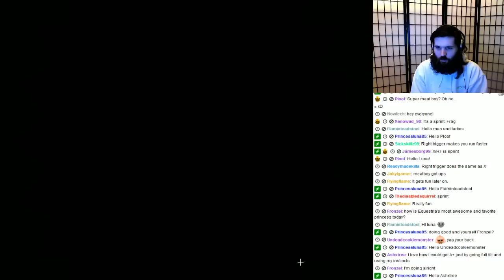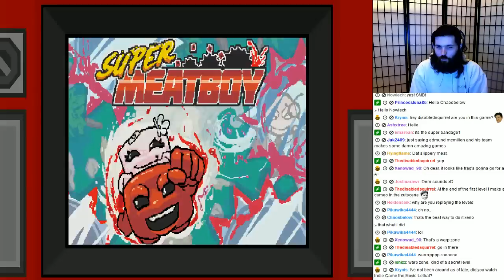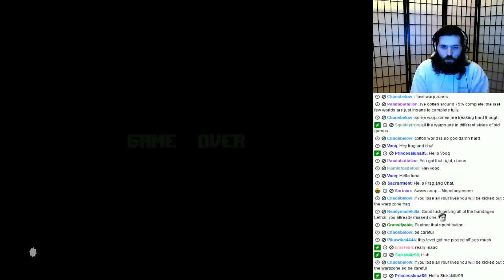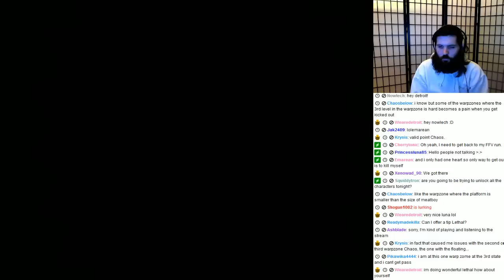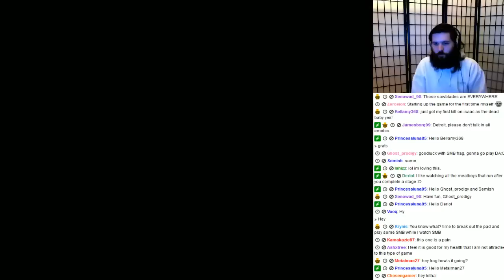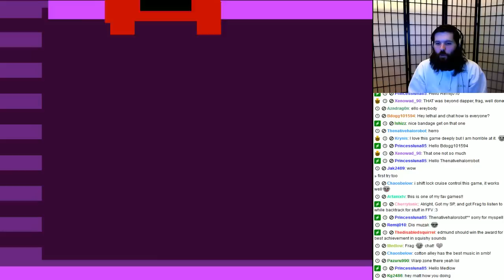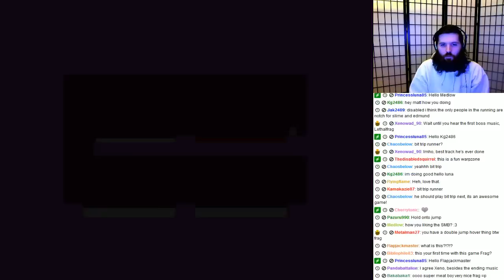Playing SMB for the first time - 1 / 8